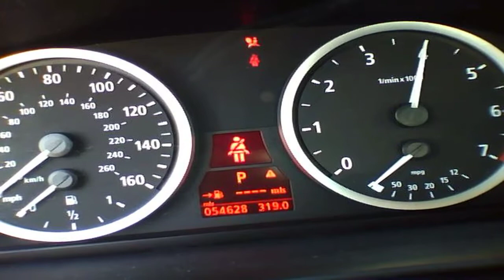2005 BMW 525i 2.5L Start Up & Rev - 54K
Just Starting Up and Revving a 2005 BMW 525i